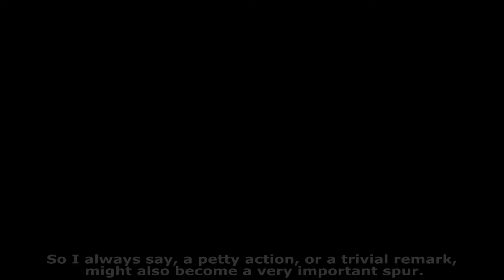Master of Paper Tearing Art Lee Shengmin